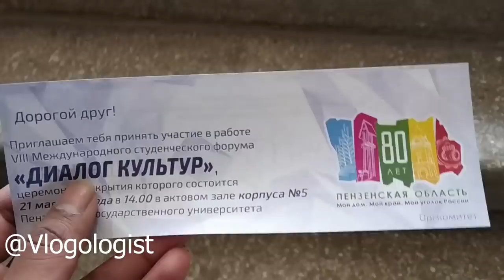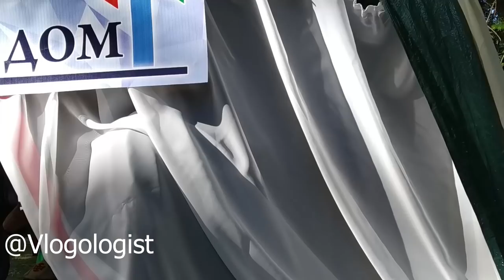Cultural Day Celebration at PSU ( Диалог Культур в ПГУ ) PENZA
Today is the Celebration of Cultural Day in my University (Penza State University). There are more than 20 countries participating in this Festival. It's a Great Experience !!